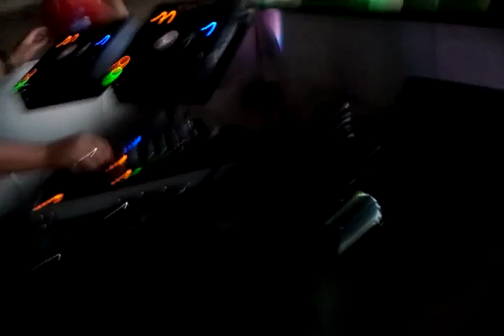DJ Rabies - Play! Festival Stiekum Fut Sneekweek 2013 viaduct onder de snelweg A7 Sneek Broeresloot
Dik ondergronds raven bij Stiekem Fut tijdens de Sneekweek 2013 onder de A6 tussen Sneek en Joure.

1. Ultimate Seduction - Ultimate Seduction
2. Joe Inferno - Tribal Church
3. DHS - House of God
4. Interactive - Dildo
5. speedy J - Pullover
6. Sadomasy & DJ One - Body Motion

Vocals by MC Punter :-)